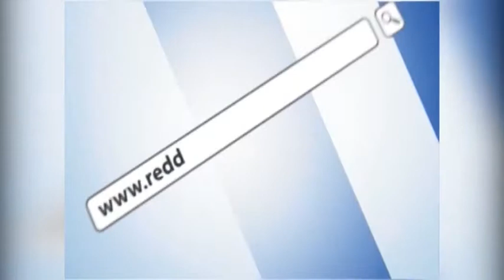Entrevista a Katia Castellanos - Dígalo Aquí 20 de Abril Parte 3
Katia Castellanos, Coordinadora de la Unidad de Víctimas de la Unidad de Investigaciones Criminales de la Policia de Coral Gables, habla sobre las cifras que maneja dicha unidad y su trabajo para reducirlas